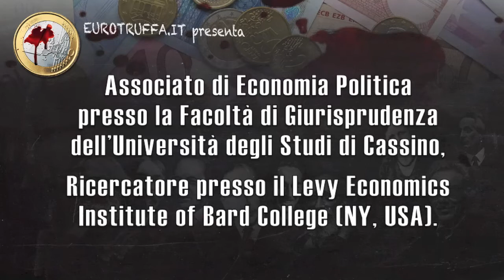Intervista a Gennaro Zezza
Eurotruffa intervista il prof. Gennaro Zezza, Docente Associato di Economia Politica presso la Facoltà di Giurisprudenza dell'Università degli Studi di Cassino, ed è Ricercatore presso il Levy Economics Institute of Bard College (NY, USA).
30 Gennaio 2014